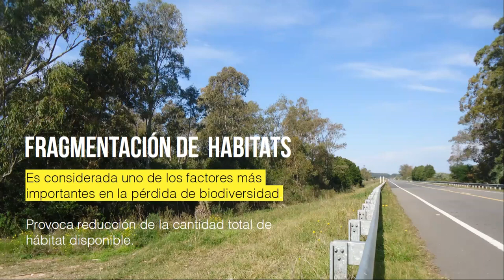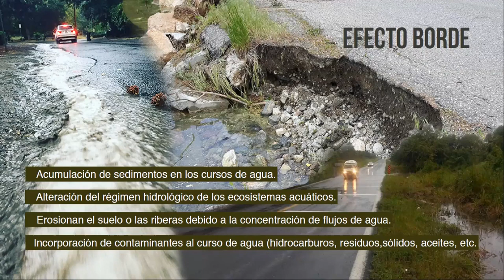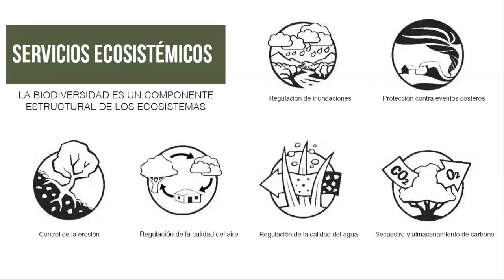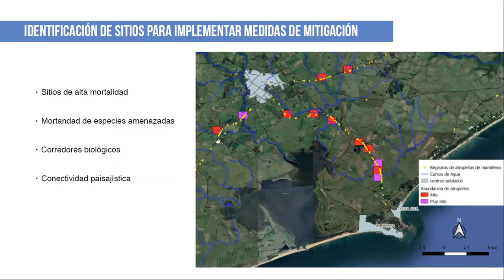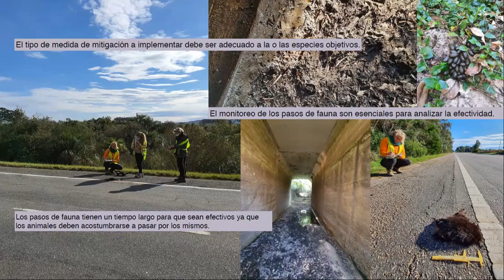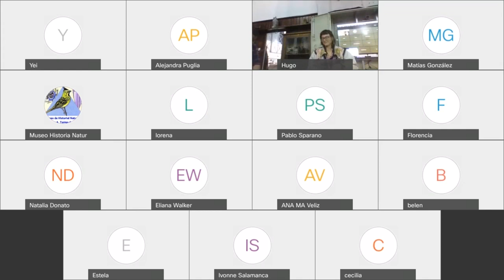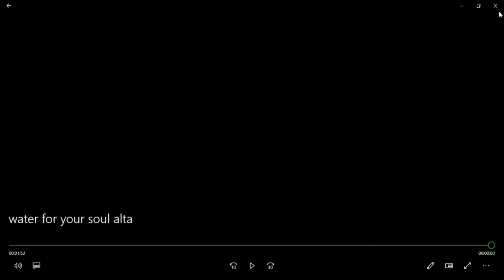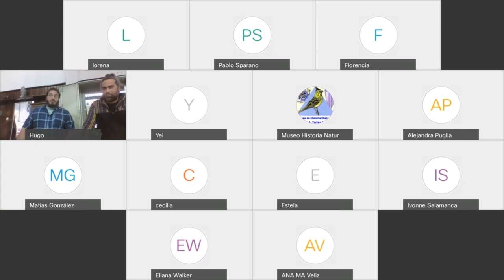Carreteras - Biodiversidad. La búsqueda de un equilibrio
Conferencia dictada por Hugo Coitiño y Elis Montagne de ECOBIO Uruguay el jueves 2 de setiembre de 2021